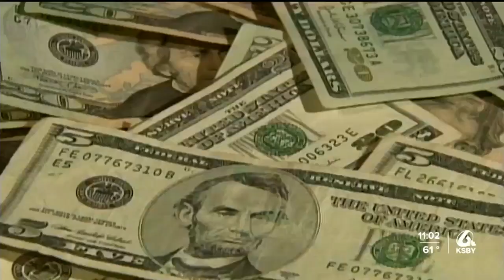Local landlord weighs in on the extensions of ban on evictions